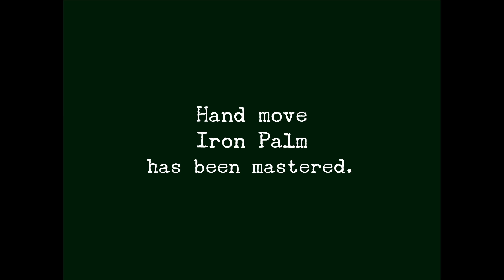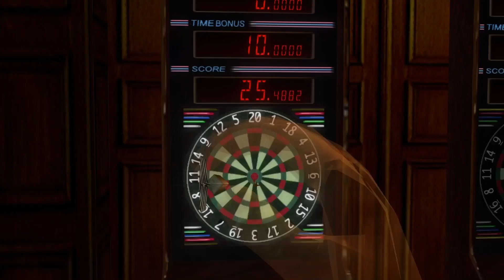Longplay Shenmue II Part 2 cut NO COMMENT PS4Pro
Part II of Shenmue 2 - Longplay cut - NO COMMENT!

Since years I have part 2 finished sleeping on my harddrive. Time to load it up ;)